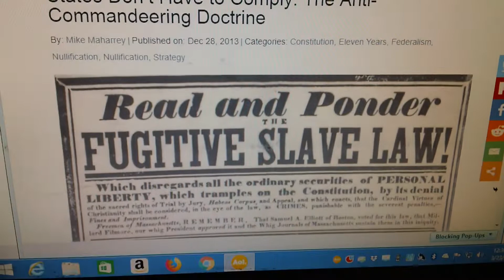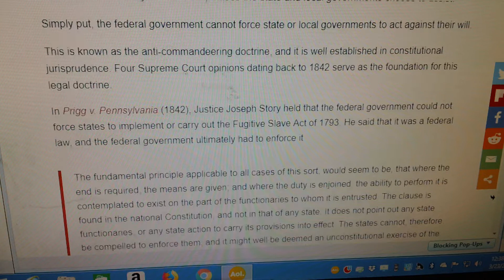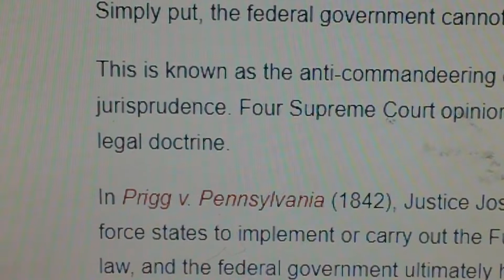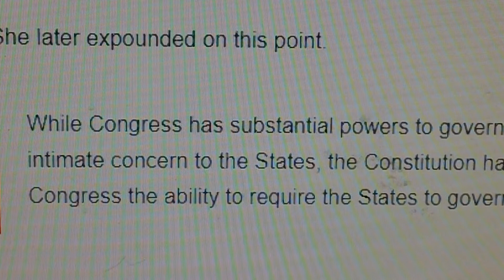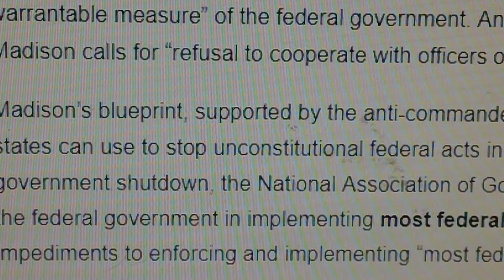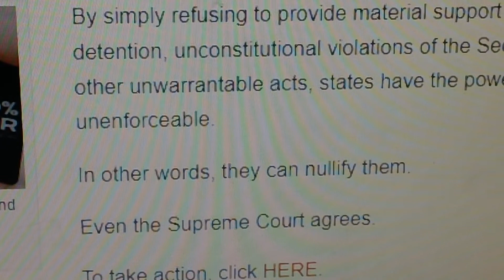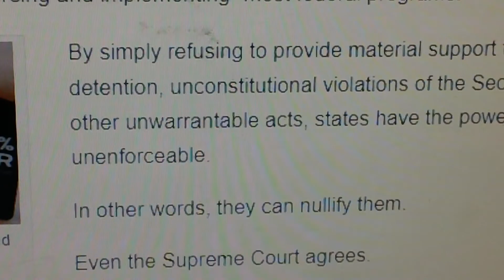Missouri is using this law